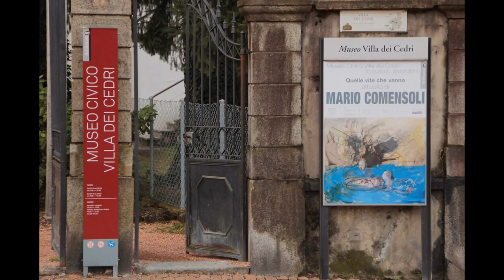Mario Comensoli, quelle vite che vanno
Esposizione
Quelle vite che vanno
attualità di
Mario Comensoli

Pierto Bellasi
Peter Killer

Museo Civico di Villa dei Cedri, Bellinzona - Svizzera

Fotografie e animazione Gioele Di Stefano e Vito Robbiani